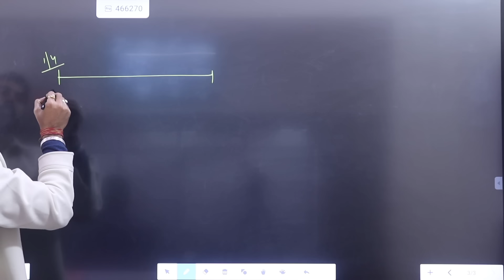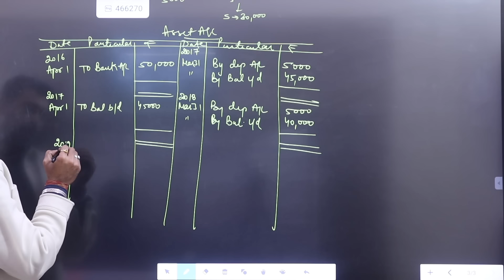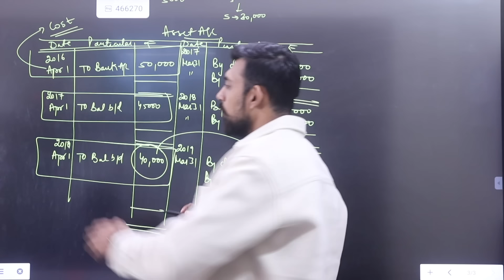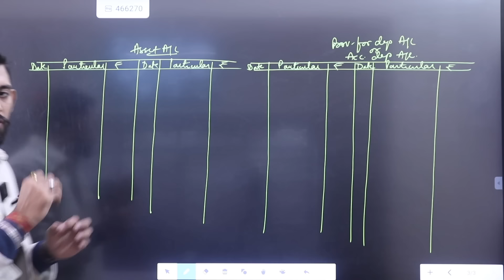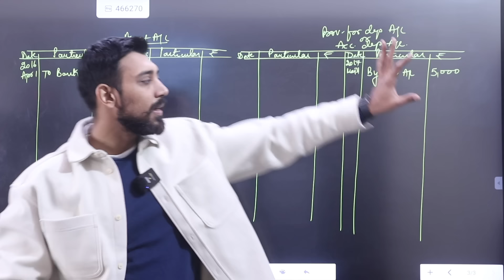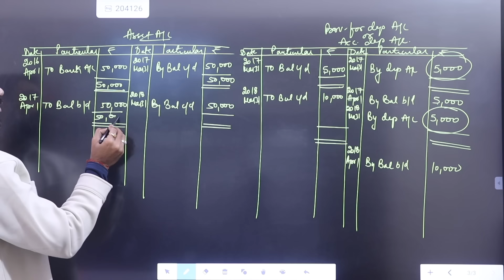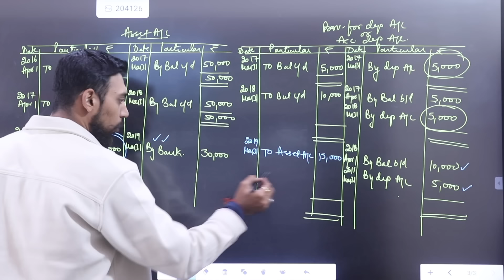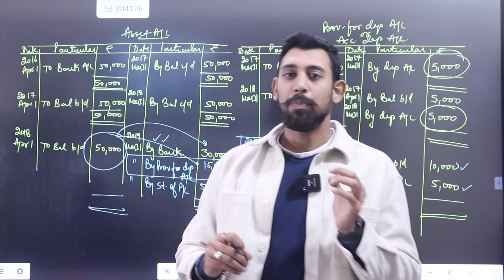Depreciation | Provision for depreciation a/c | Class 11 | Accounts | Part 8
In this video we are discussing about :
Depreciation  | Class 11 | Accountancy

Much love :)
Rajat arora :)